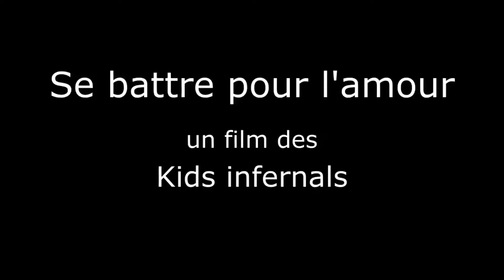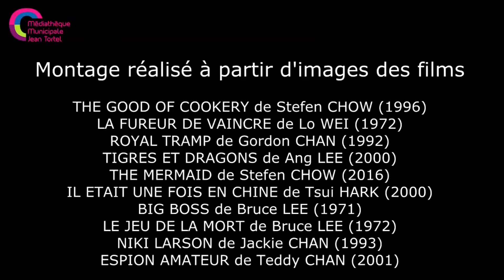Se battre pour l'amour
Film réalisé par les élèves de CM1/CM2 De Mme Koening de l'école Bécassières dans le cadre de l'animation "Table de mash up" le vendredi 10 février 2017.